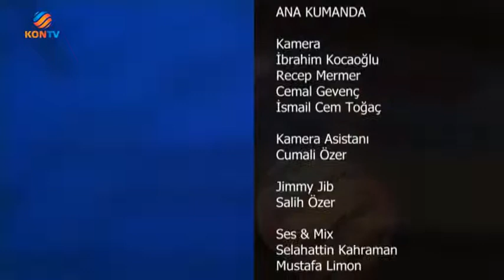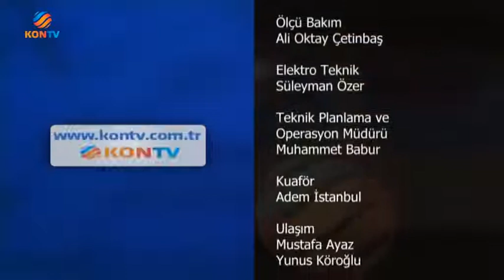BU TOPRAĞIN TÜRKÜLERİ - İSMAİL ALADAĞLI - 07 NİSAN 2015